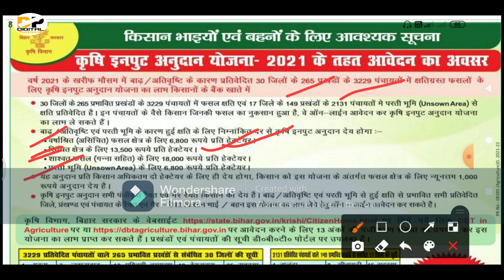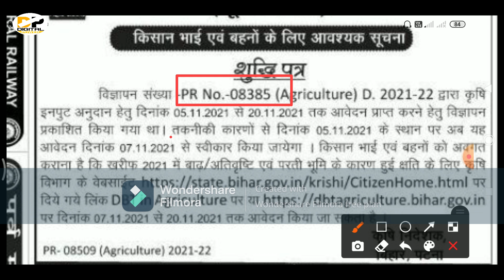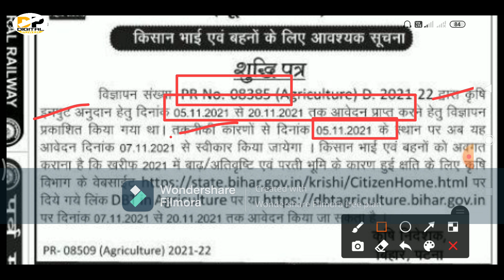Bihar Krishi input Anudan Online 2021 आवेदन Date हुआ बदलाव | krishi input anudan online apply 2021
Namskar dosto,

Bihar Krishi input Anudan Online 2021 आवेदन Date हुआ बदलाव | krishi unput anudan online apply 2021

dosto is video me bataya gaya hai ki krishi input anudan ke liye online avedan kab se hoga. krishi input anudan online avedan ke liye kaun kaun se distric se avedan kar sakte hai. krishi input anudan form kab se bhara jayega aur  krishi input anudan ke liye last date kya hai bataya gaya hai. digital power.

covered topic
krishi input anudan form online kaise bhare,
krishi input anudan form last date kab tak hai,
how to fill krishi input anudan form 2021,
bihar fasal chhati online awedan 2021,
bihar badh fasal chhati purti 2021,
Krishi input anudan Yojana,
bihar badh fasal chati online 2021,
bihar badh fasal chhati purti 2020,
bihar krishi input anudan yojana 2021 online form,
fasal chati purti bihar,
bihar krishi input anudan 2021,
krishi input anudan 2021-22 bihar,
bihar krishi input anudan,
bihar badh fasal chhati online awedan 2021,
bihar badh fasal chhati krishi input online,
bihar badh fasal nuksan online,
bihar badh fasal chhati aavedan,
Bihar badh anudan Yojana,
digital power,